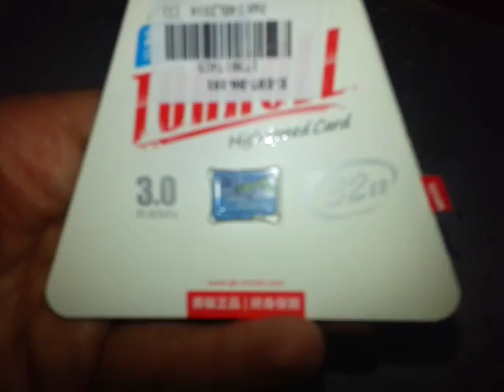MIXZA TOHAOLL 32GB from Everbuying